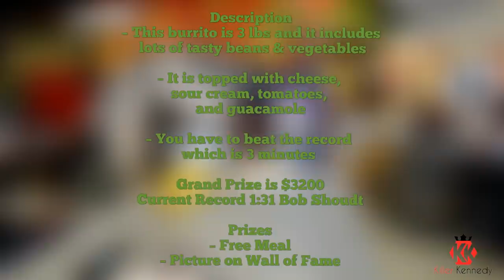$3200 To Eat A Burrito | ManVFood | Baddazz | Texas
could you eat this for 3200 bucks??